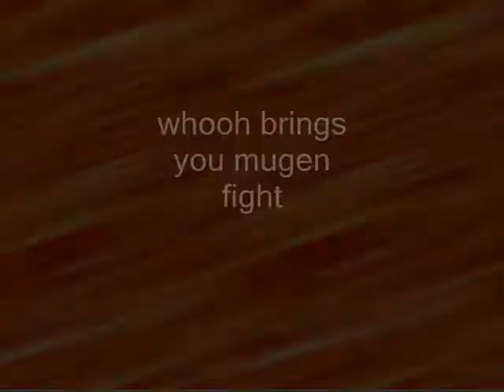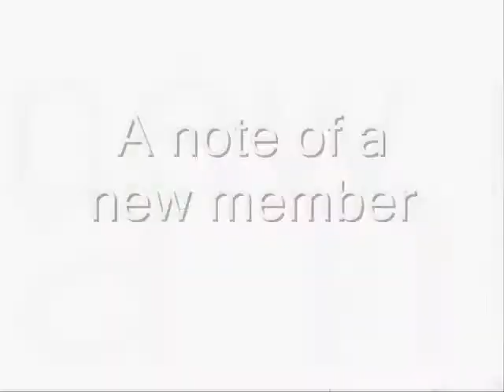Solar Stormers Saga: # 35 note of a member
(after the hulk's test to join in the hulk was really happy to be part of the team).

hulk: ha called that a fight
luigi: whoa you are a tough umm guy
peter: I think my gut hurts
athena: welcome abord
hulk: thank you
(then who whold of though the two boxers oh my sigh they never give up).
mike: well well well
luigi: grrr what are you doing here
dudly: relxe we did not came to fight just to give you this note from a wried person
mike: yeah a another guy foce us to let solar stromers know that a black guy wants to join in and if not told he will shoot me and dudly
athena: well then
mike: yeah make me sick well here the dam not- (then looks at the hulk).
mike: WHOA!!! dudly look at that guy  if we get him we could out a freak show and that big green guy will makes us rich ha ha ha!
dudly: your right well let get him then
mike: stop right there we will take the hulk
hulk: over my big and storng body
dudly: we shall see
hulk: grrr I got this
peter: by your self
hulk: don't worrie this will take but umm a min or 2 let go
maria: what about the note from this guy thats wants to be in
mike: come and get it
hulk: be gald to

(then the hulk fought off the dam no good boxers).

note: I am playing as the hulk